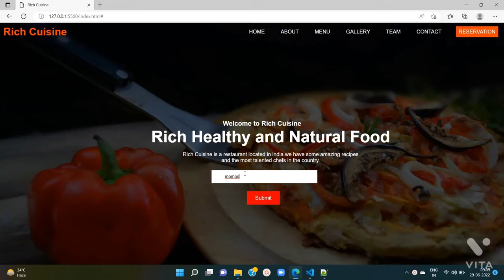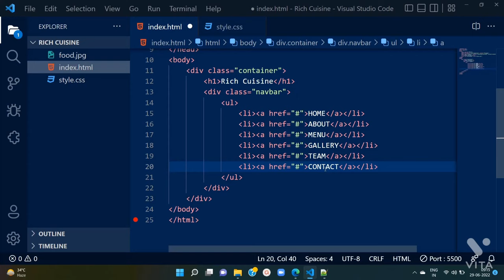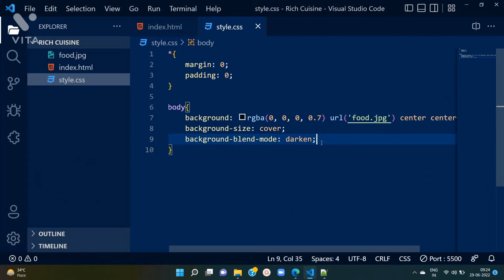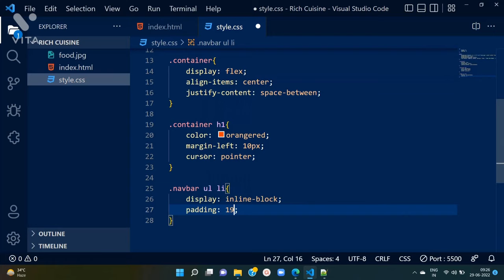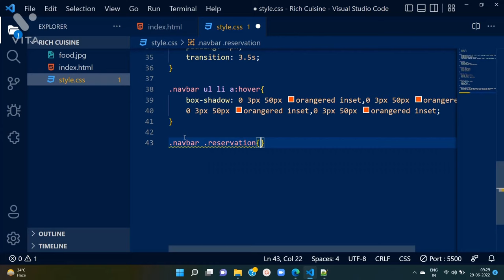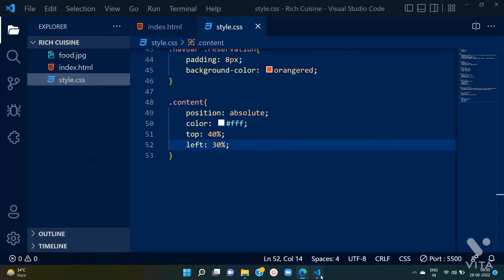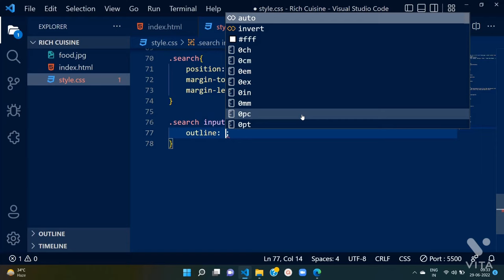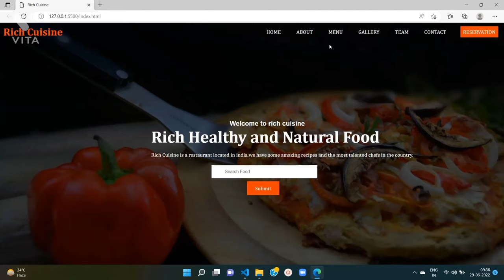Create Food Website Using HTML & CSS || Step By Step Tutorial with Source Code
How To Make A Full Website Using HTML And CSS Step By Step || Web Design In HTML & CSS